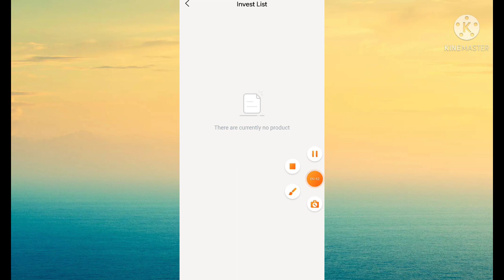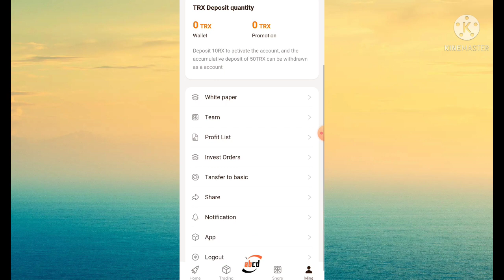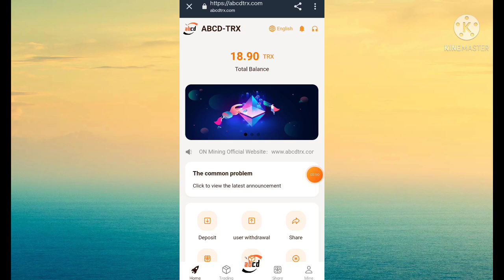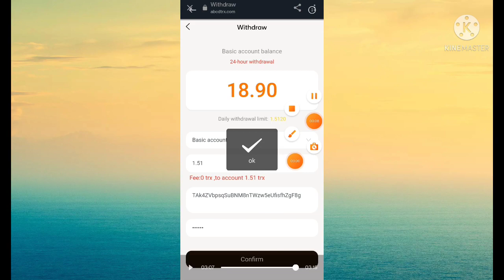Trx Mining | TRX Mining Site | TRX Mining Website | New Trx Mining Site | Tton Mining | Tron